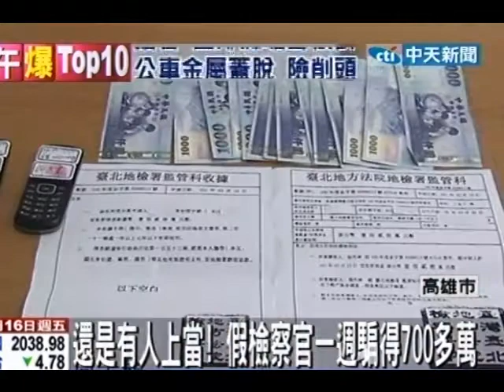還是有人上當！假檢察官一週騙得700多萬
中天新聞》2名嫌犯自稱是台北檢察官，謊騙被害人涉及詐領保險金，要求對方把帳戶現金交給地檢署監管，沒想到還是有老人家信以為真，轉出帳戶內的老本，嫌犯1週之內就得手600萬元。